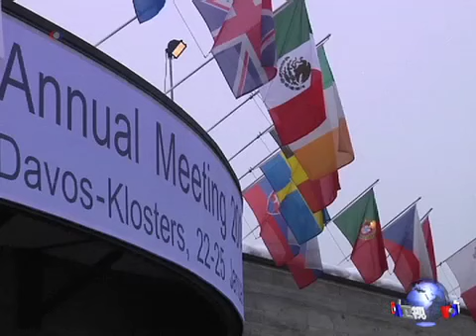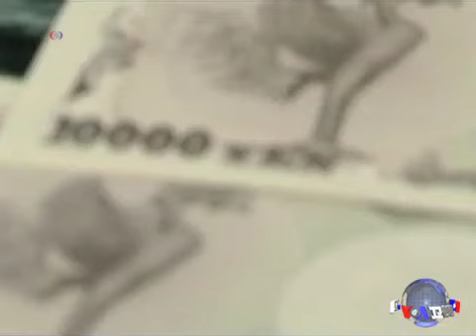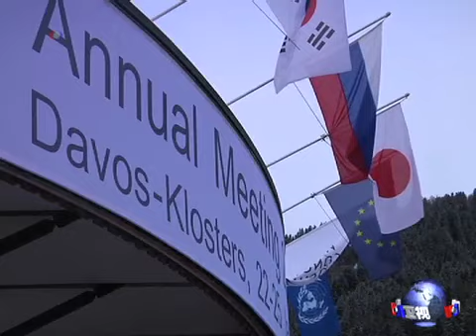达沃斯世界经济论坛年会"重塑世界"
2014年世界经济论坛年会星期三（1月22日）在瑞士的达沃斯正式开幕。本届论坛的主题是"重塑世界：对社会、政治和商业的影响"。预计，收入和财富不均将是年会讨论的重点。另外，中国改革议程也将是论坛讨论的议题之一。脸书: